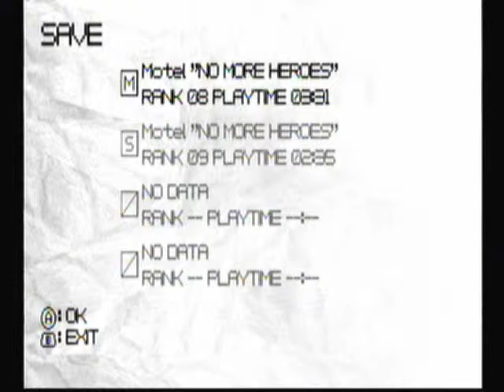[64M] Let's Play No More Heroes Episode 14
EP14: Going Underground
Because I lack a creative title, that's why.